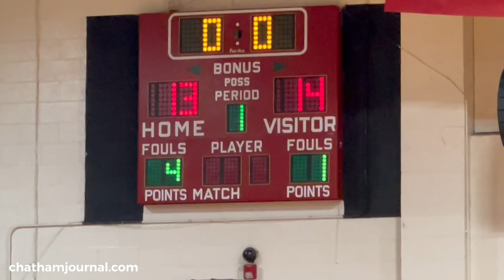1st quarter Chatham Central high school vs Seaforth high school basketball 🏀 game - 1.27.23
1st quarter Chatham Central high school vs Seaforth high school basketball 🏀 game - 1.27.23

Chatham Central Bears Basketball Team
# Name Pos. Gr.
4 Brandon Toomer G, SG Sr.
10 Travis Crissman G, SF Sr.
12 Matthew Smith G Sr.
14 Jacob Gilliland SF, G Jr.
20 Wesley Clewis PG, SG Jr.
22 Luke Gaines PG, SG So.
24 Devonte Johnson G, PG Jr.
30 Reid Albright SG, G So.
32 Aiden Johnson SF, C So.
34 Logan Maness SG Jr.
44 Conner Kitchings C, PF Jr.

Seaforth Hawks Basketball Team
# Name Pos. Gr. Ht. Wt.
0 Tyshawn Davenport Jr. 5'8" 140
2 Sebastian Calderon So. 6'0" 163
3 Noah Lewis          So. 5'9" 161
4 Kooper Jones  Jr. 6'0" 155
5 William (Levi) Perkins Jr. 5'11" 156
10 Lamar Murray  Jr. 6'2" 166
11 William Little  Jr. 6'0" 150
13 Johnathan Trott  So. 6'2" 168
15 Jarin Stevenson  Jr. 6'10" 200
21 Darren Moore  So. 6'4" 200
23 Declan Linquist  Fr. 6'1" 125
24 Lochlan Haddix  Jr. 6'2" 170
32 Brandon Sturdivant So. 5'10" 140